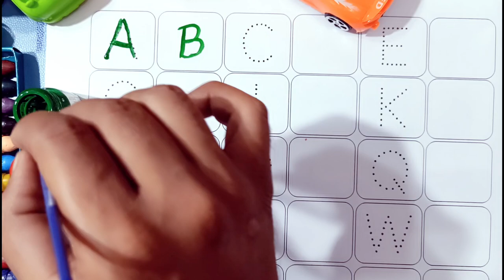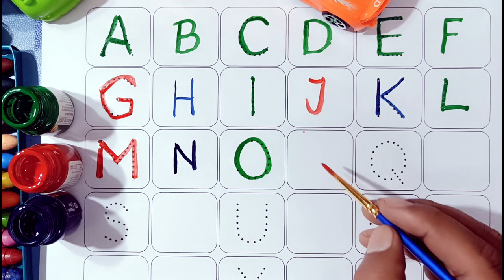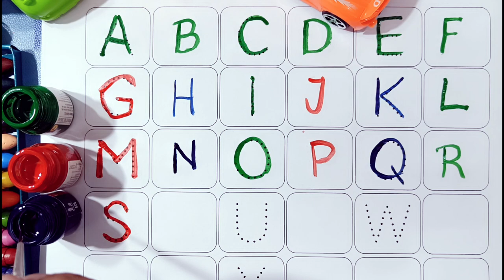a for apple b for ball c for cat, abcd, alphabets, phonics song, abcde, अ से अनार, english varnamala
क से कबूतर | Aafu Kids Class | abcd | phonics song | abcd song | अ से अनार | a for apple b for ball c for cat | alphabet | nursery rhymes | a for apple

Your query
a for apple,
abcdefg,
English alphabet,
abcd cartoon,
a for apple bi for boy,
alphabet songs,
a for apple a for ant,
nursery rhymes,
abcd rhymes,
abcd alphabet,
abcd,

abcd varnamala,
abcd varnamala,
english varnamala ,
english alphabet ,
A for apple,
kids alphabet,
alphabet for kids,
abc song,
alphabet song,
apple apple ,
abcd abcd ,

 एबीसीडी
वर्णमाला

Your query
a for apple
abcdefg
English alphabet
abcd cartoon
alphabet songs
nursery rhymes
abcd rhymes
abcd alphabet
abcd

abcd varnamala
abcd varnamala
english varnamala
english alphabet
A for apple
kids alphabet
alphabet for kids
abc song
a for apple b for ball c for
alphabet song
apple apple
abcd abcd

 एबीसीडी
वर्णमाला